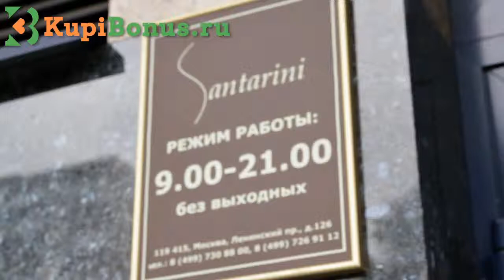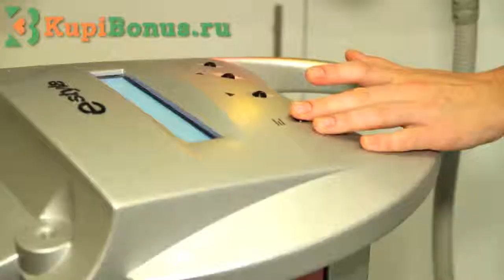Элос-омоложение в салоне красоты SANTARINI на KUPIBONUS.RU